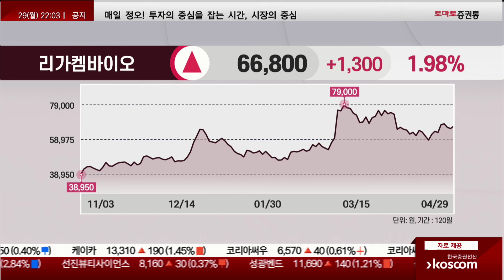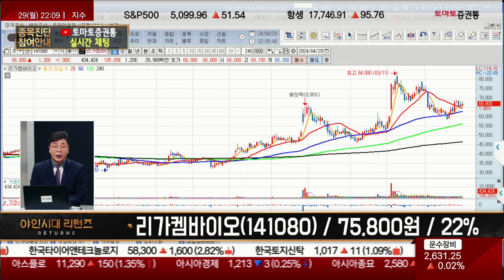미국 암학회 기대감? / 리가켐바이오(141080) [이재필 전문가_야인시대 리턴즈]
- 개장 시황
- 급등주 분석